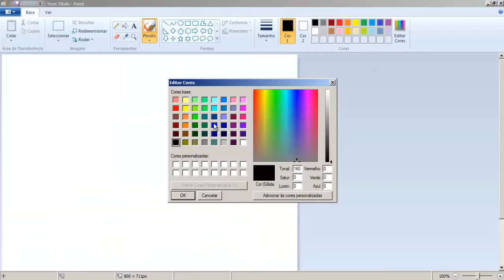Pokémon, Mais E Menos - TEORIAS & CURIOSIDADES #7 | DanielOniGuerreiro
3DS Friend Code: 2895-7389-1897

ATIVA O SINO DAS NOTIFICAÇÕES PARA NÃO PERDERES VÍDEOS!!!

✔Miiverse: DanielOni
✔Steam: DanielOniGuerreiro